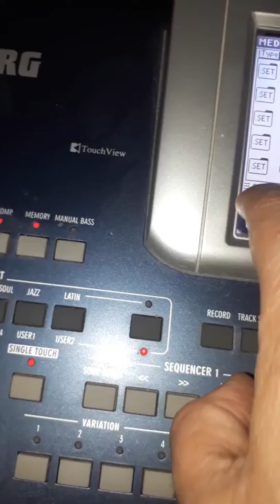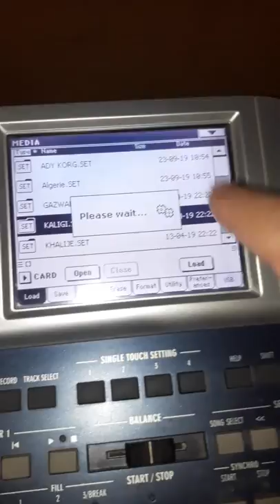Korg Pa 500 طريقة عمل تنزيل أو لود للبرنامج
يتوفر برامج شعبي طربي مصري خليجي راي تونسي عراقي